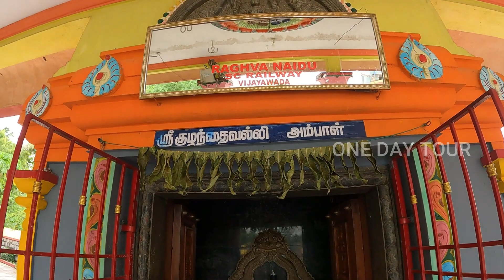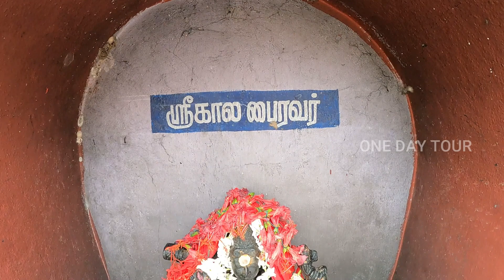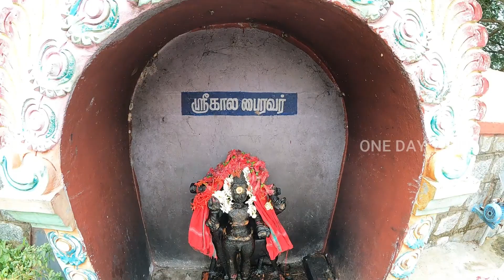அழகிய கும்பேஸ்வரர் சிவன் ஆலயம் சிற்றம்பாக்கம் / Beautiful Kumbeswarar Shiva Temple Chitrambakam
ஸ்ரீ செல்லியம்மன் திருக்கோயில் சிற்றம்பாக்கம்  கி.பி,.
ஏழாம் நூற்றாண்டை தமிழகத்தில் முதல் கோயில் கட்டியதற்கான கல்வெட்டு கண்டுபிடிக்கப்பட்டுள்ளது அழகிய கும்பேஸ்வரர் சிவன் ஆலயமும் அதன் அருகில் உள்ள ஸ்ரீ செல்லியம்மன் திருக்கோயிலும் இந்தக் கோயிலுக்கு உள்ளே இருக்கும் தெய்வங்களை அங்கு கண்டெடுக்கப்பட்டுள்ள ஏழாம் நூற்றாண்டைச் சேர்ந்த தமிழகத்தின் முதல் கோயிலுக்கான கல்வெட்டையும் பற்றி பார்க்கலாம் one day tour கும்பேஸ்வரர் சிவன் ஆலயம் # Chitrambakam

The beautiful Kumbeswarar Shiva Temple and the nearby Sri Chelliyamman Temple, the deities inside this temple and the seventh century inscription of Tamil Nadu's first temple found there.

  welcome to one day tour   Did you mean: temple and waterfalls beautiful trekking vlogs  happy trips memorable moments
ONE DAY TOUR to one

ஸ்ரீ மாத்தம்மன் அம்மன் கோவில் திருவிழாவின்
 5 நாட்களில் நடைபெற்ற வீடியோக்களின் லிங்க் கீழே கொடுக்கப்பட்டிருக்கிறது